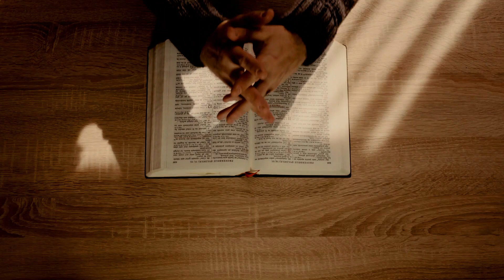10.06.22 MORNING MEDITATION, CONFESSIONS, AND PRAYER 6:30AM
Believers, what is your usual morning routine? Are you grateful for being alive, for having a roof over your head, for being a child of God? I like to start my day with thankfulness, appreciating what I have and what is yet to come, as I know the Lord will stand by me through it all.

Morning prayer is one of those good habits we create to become more optimistic and blissful in life. When you start your day by extending thanks to God, you invoke the good; you open your heart to receiving His mercy and His blessings.

Join me on this felicitous journey and witness the incredible transformation of your mornings into powerful beacons of love, hope and genuine gratefulness.